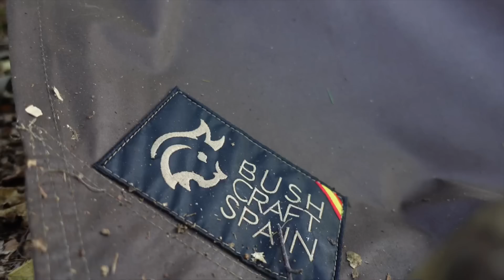Bushcraft SOLO Overnighter In The Woods - ASMR | Plough Point Canvas Tarp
Absolutely loved trying out the bushcraft spain canvas tarp in this plough point configuration for a couple of nights in the woods recently! Being out in the woods, sleeping under the stars, campfire cooking and sharpening my castrom knife is so good for the soul.

Alan L
Alan Young
Alan Wren
AK Rambler
Andrew Bourne
Anna Farrell
Anthony Craig
Beowulf Agate
Ben John
Bren & Karen
Brian Maldonado
Brian Mcnally
Brian Penny
Bjorn Magnusson
Brian
Brian Richings
Brian Hansen
Craig & Sheila Brown
Charles Walker
Christopher W
Claire McKay
Colin Webb
Coolness ofcourse
Craig Andrew Melvin (Camedia Films)
D.E. Buckalew
Dacho Outdoors
Dan
Dan S
Daniel Boyer
Damon & Aaron Bird
David Mc
Darryl Overton
Dave
Dave Green
Dave Mcwilliam
Denis Joger
D.E. Buccleuch
Donald Nance
Donald Robson
Ed Roane
Elaine
Evdokimos
Garry Mothinabox
Gary Mathis
Gary Munro
Gary S
Gerry Bruce Ahrens
Gavin
Graham Lavers
Greg Sel
Hans van de Westerlo
Harald Nick
Happy Pooches
Heikki Tienari
Hector Cisneros
Hery Tik
Ian Starmore
Jake
JA
James Bailey
James Ellsworth
James Ince
James Kolar
Jeff Lucas
Jeffrey fowler
John Davidson
JM
John H
John Mull
Jon-jon Catayong
Josh Kerrigan
Juha Haavisto
Kenya Clark
Kevin Kelly
Laylit
Lee Hickey
Leigh Fleming
Lost Planet
London Visited - Steve
Markus Braun
Mark Davis
Mark B
Martin Hopkins
Matt Wheeler
Michael Bailey
Michael Cashler
Michael Thom
MyPlanet- Earth
Moses Johnson
Natalie Feuerstein
Natalie Wilcox
Neil Graham
Nick Serovy
Nosey
Nyree Troughton
Occhi Moore
Paul C
Perry Rhodan
Peter K. Noone
Paul Murray
Phillip Taramai
Raul Morales
Raymond Vining
Richard Orme
Rob Hunter
Robert Christie
Robin Eriksson
Scott Black
Scott
Shawn and Aidan Testa
Steve Wilding
Steve Hall
Tanner Elder
Tim Fuller
Tim Moyers
The Trail Dancer – YT
Theo Oakley
Todd Tirrell
Warren Blake
Woodlandwisp
Wolfsfriend42
Castrom Knives
Winnerwell
Wild Camping International
Jackery UK
Petromax
ALPACKA Raft